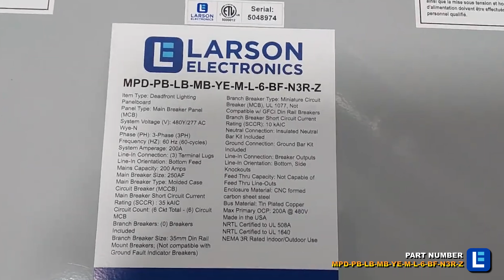200A Power Panelboard, 3PH Main Breaker Panel, 6 Circuit, 480Y/277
The Larson Electronics MPD-PB-LB-MB-YE-M-L-6-BF-N3R-Z Power Distribution Main Breaker Lighting Panelboard facilitates electrical and power connections in industrial sites. This unit provides operators the ability to safely tap into and distribute three phase 480Y/277 AC power from a variety of sources including generators and direct grid power.